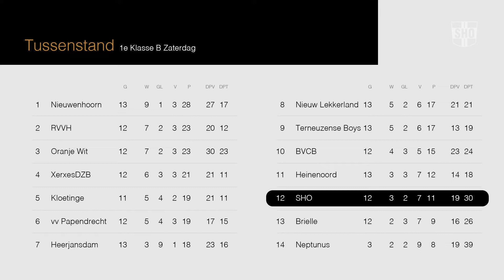SHOTV 21-22 Afl. 4: SHO - Terneuzense Boys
Beelden van en rondom de wedstrijd SHO - Terneuzense Boys d.d. 12 maart 2022.